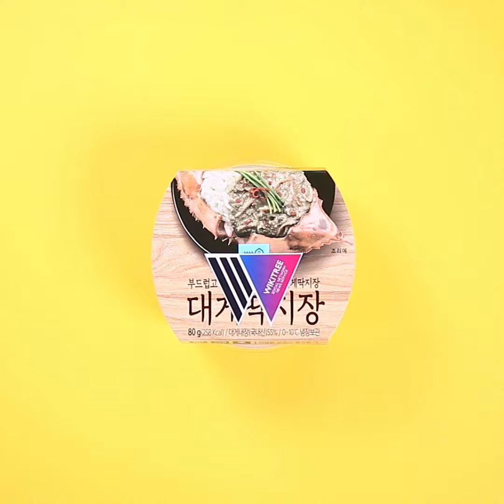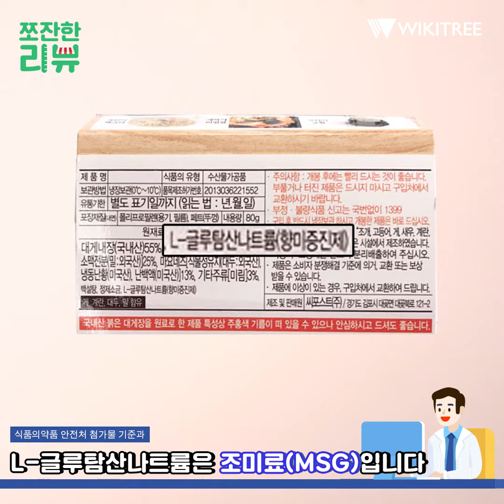[쪼잔한 리뷰] 편의점 따져먹기 - 대게 내장 편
"먹는 순간 바다가 펼쳐진다" vs "비리다"
요즘 핫하다는 편의점 대게 내장! 어떤 맛인지 '진짜 대게'와 비교해서 쪼잔하게 따져 먹어봤습니다.